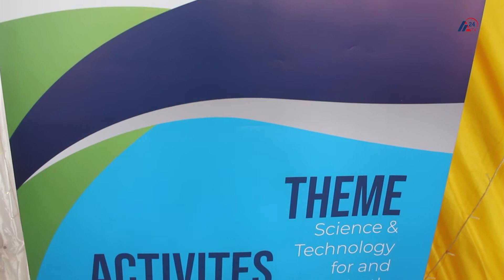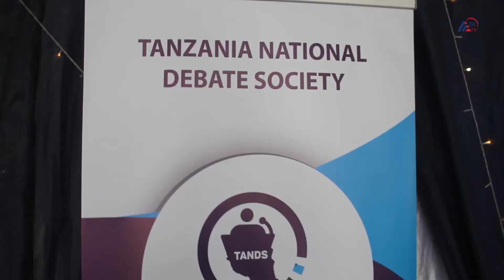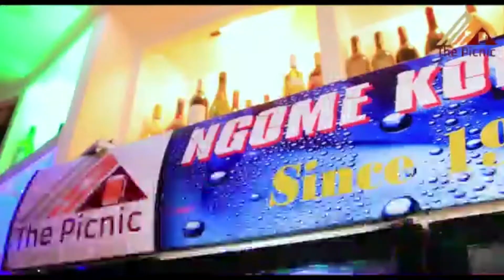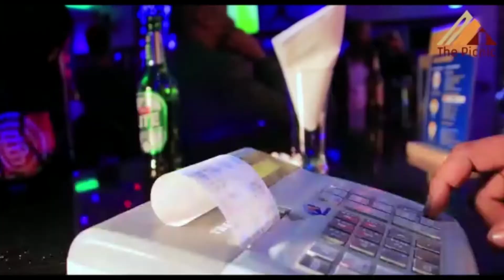WANAFUNZI WATAKIWA KUSHIRIKI MIDAHALO ILI KUWAJENGEA UWEZO WA KUJIAMINI NA KUJENGA HOJA